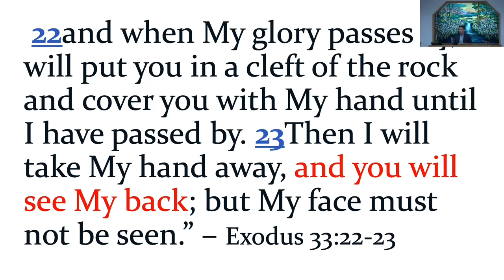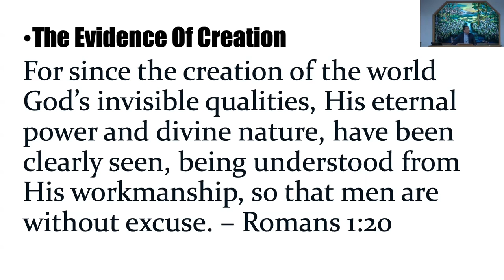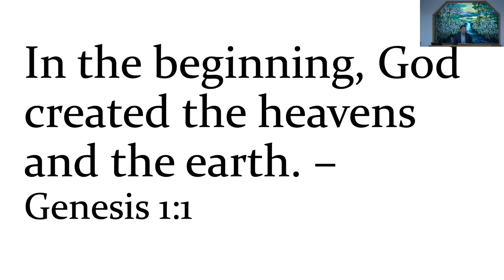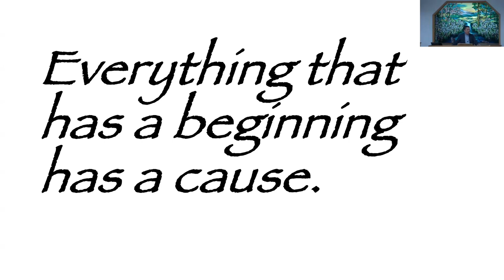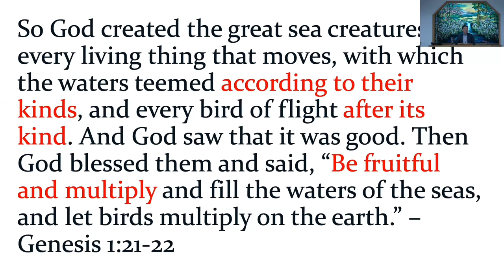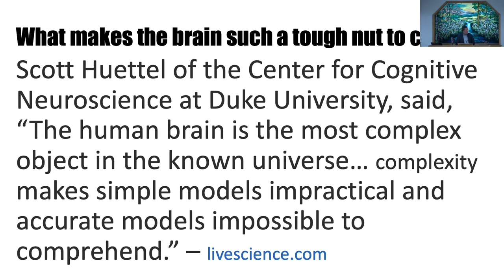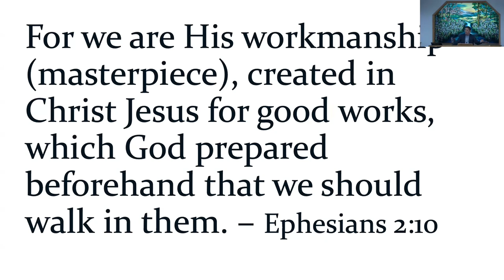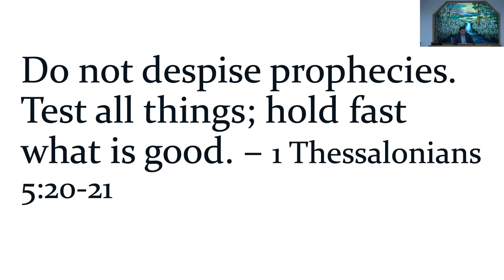November 11, 2024 - Mike Alop - Defending The Faith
Message by Mike Alop titled “Defending The Faith”